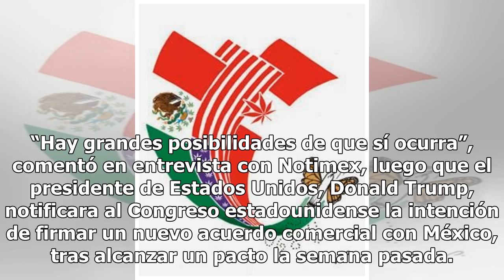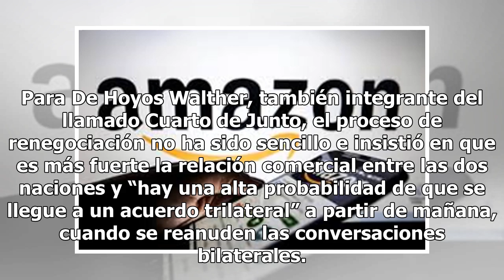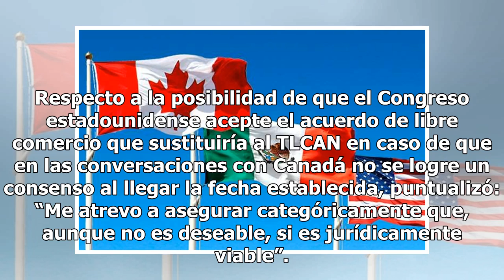Sector patronal mantiene optimismo por tratado comercial trilateral - El Diario de Yucatán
MÉXICO (Notimex).- Hay altas probabilidades de lograr la modernización del Tratado de Libre Comercio de América del Norte (TLCAN), antes de enviar el acuerdo a los congresos de Estados Unidos y México para el proceso de revisión y consulta, aseguró el presidente de la Confederación Patronal de la Re...